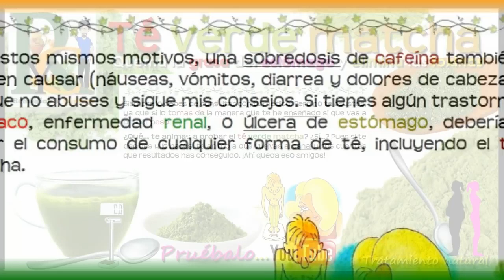Te verde matcha, Bebida que quema la grasa del estomago y elimina las toxinas, @Remedios y Caseros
Hoy te enseñamos un tratamiento natural, que ayuda quemar la grasa del estómago y elimina las toxinas del organismo.

Los beneficios y propiedades del té verde matcha.

Hola muy buenas a todos amigos... y bienvenidos de nuevo a nuestro canal de Remedios Y naturales.

Hoy te voy a explicar como te he prometido qué es, y cómo debes de tomar del té verde matcha.

Bueno, como bien sabes cada día buscamos alternativas saludables, para contrarrestar los efectos del sobrepeso y eliminar toxinas, por que nos hemos portado mal comiendo.

Pues bien, hoy quiero explicarte los beneficios del té verde matcha.